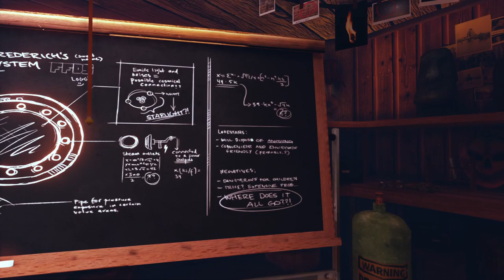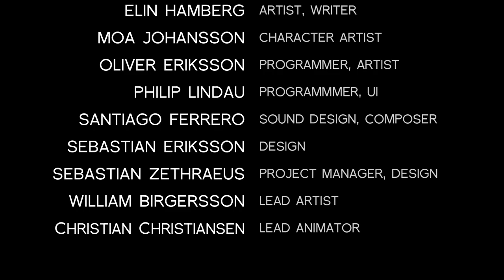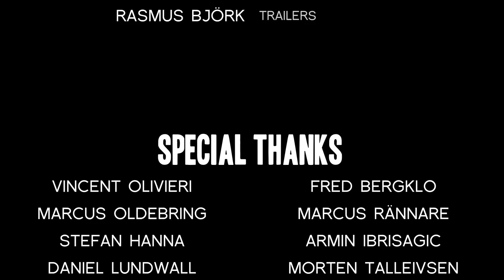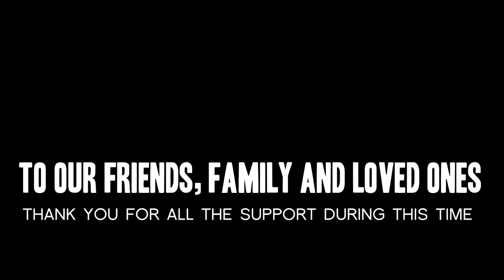A Story about my Uncle | Full Game | No Commentary